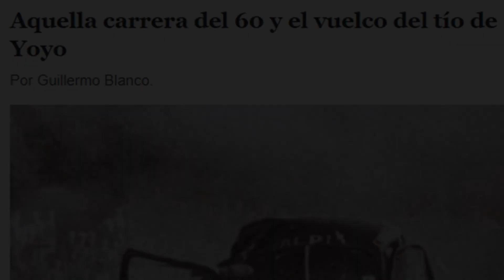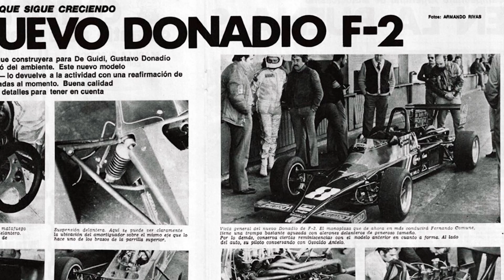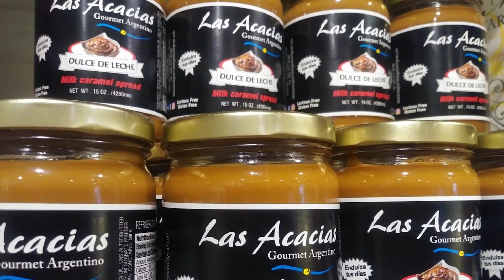P1 #188 - GUILLERMO YOYO MALDONADO: "SUPERYOYO" (Ep. 1) - 10/03/2021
Fecha de emisión: 10/03/2021.
Título: LA HISTORIA DE "SUPERYOYO" - Guillermo Maldonado - Ep. 1
Temática: Automovilismo Deportivo.
Conducción: Diego Zorrero y Mauro Feito.
Tema del Episodio: Guillermo "Yoyo" Maldonado nació en 9 de Julio, Provincia de Buenos Aires, y empezó su carrera deportiva corriendo en motos, hasta que una década más tarde le regalaron un Fórmula 2 zonal y descubrió un nuevo mundo. Había nacido para correr en monopostos. Sus primeros pasos en F2 bonaerense, el salto a la F2 Argentina, y dos personas clave: Rubén Luís Di Palma y Oreste Berta, lo transformaron en el piloto a vencer apenas en su primer año con ellos.